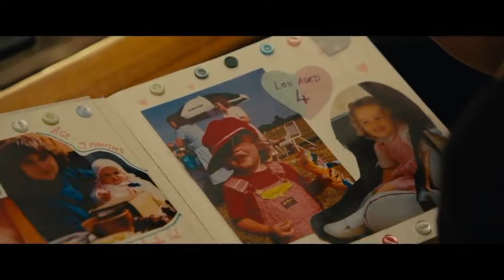BEST BUMBLEBEE TIGHTS EVER | ME BEFORE YOU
When Louisa much appreciates the gift from Will than to her boyfriend. Her boyfriend got jealous. =)